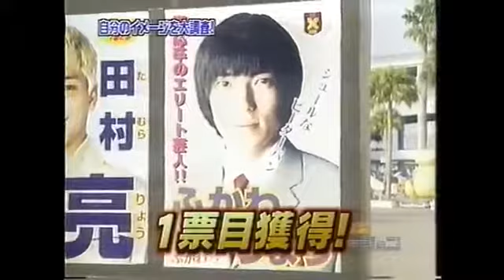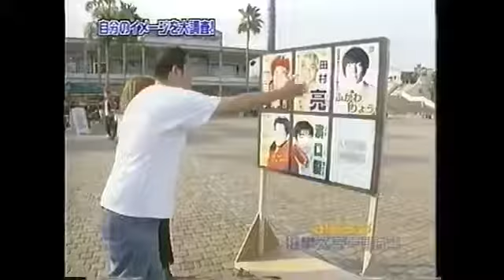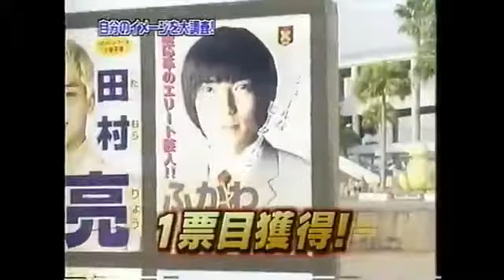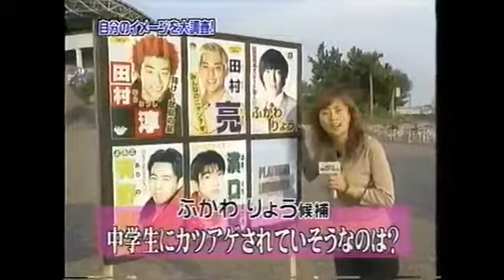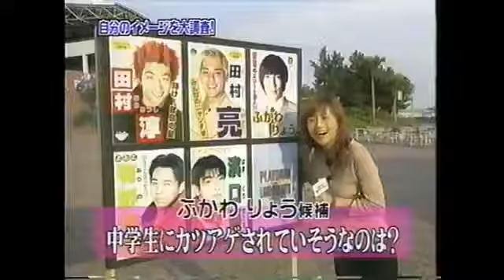【懐かしの人気アニメ】声優30人のご尊顔を全部見せます!!SP